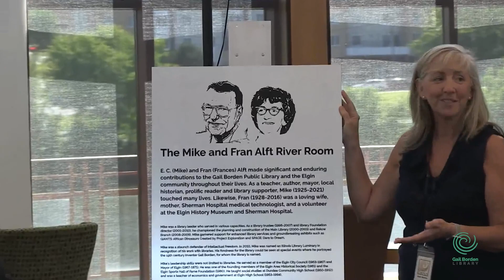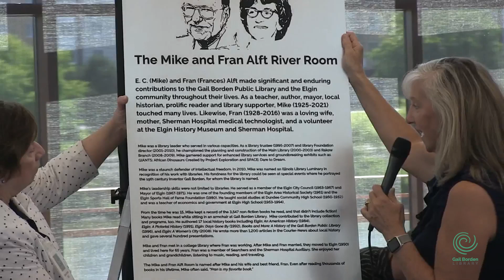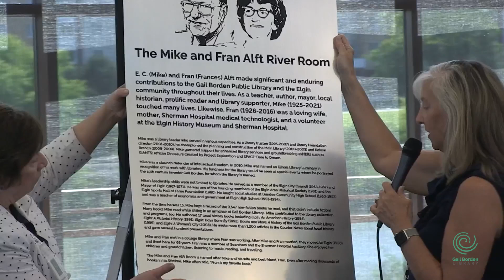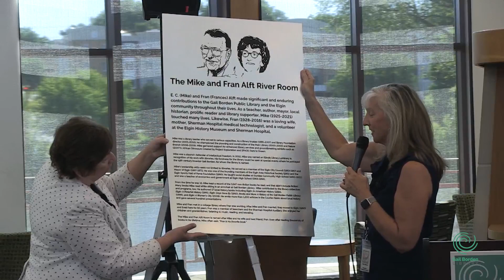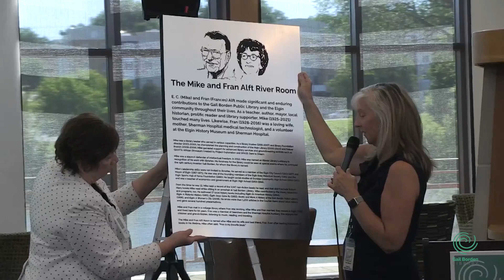Celebrating E. C. Mike Alft